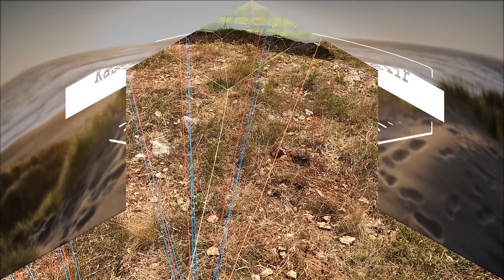Kaštelir, 26 6 2021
Prvi polet na Kašteliru. S hike & fly padalom, Gin Yeti 5.